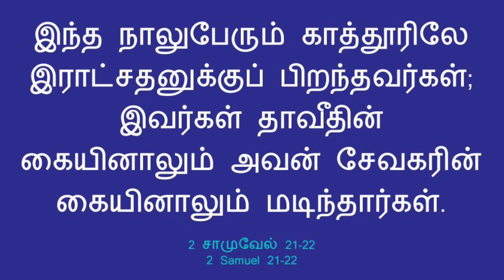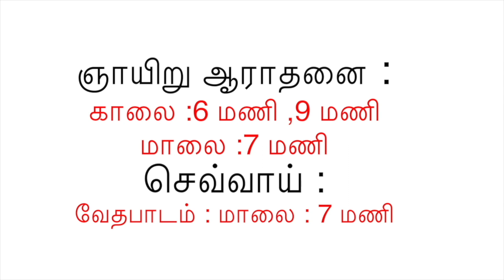October month Promise Message 2019 - அக்டோபர் மாத வாக்குத்தத்தச் செய்தி 2019 மாற்றம் நிச்சயம்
key verse :
சங்கீதம் 1:
3 - அவன் நீர்க்கால்களின் ஓரமாய் நடப்பட்டு, தன் காலத்தில் தன் கனியைத் தந்து,
Speaker Name: Pastor Julius Christopher

AG CHURCH SPT MANI NAGAR

SUNDAY LIVE SERVICE TIME ( 1ST )  : 6:00 AM to 8:00 AM
SUNDAY LIVE SERVICE TIME ( 2ND )  : 9:00 AM to 11:00 AM
SUNDAY LIVE SERVICE TIME ( 3RD )  : 6:30 PM to 8:00 PM

BIBLE STUDY LIVE TIME: 6:30 PM ( TUESDAY )

                  NEYVELI .